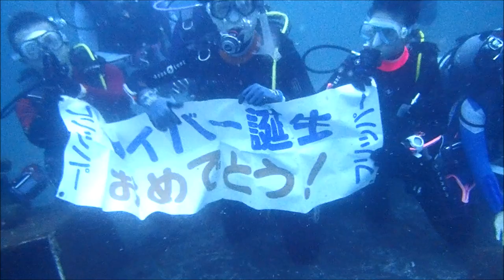2024/09/21-22大瀬崎 Cカード取得講習 2日間の天気激変コース 学科も実習も最短で最高のパフォーマンスで楽しすぎる2日間でした。 群馬県伊勢崎市のダイビングスクール